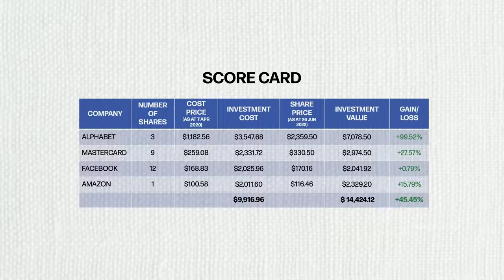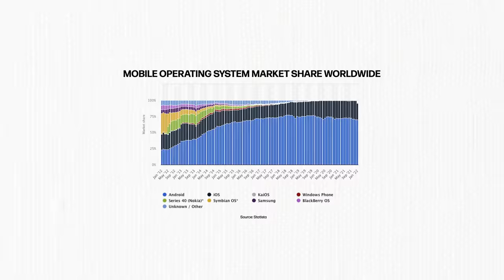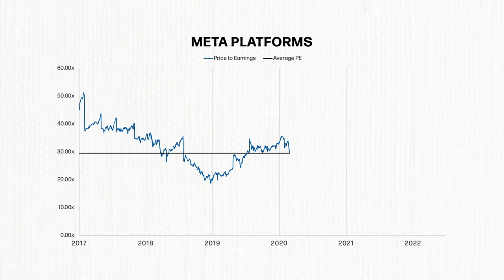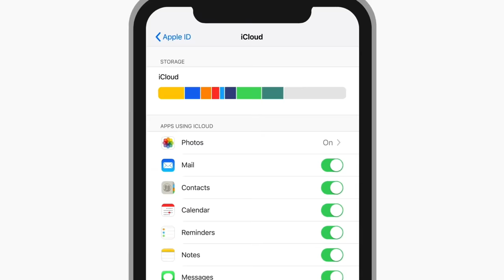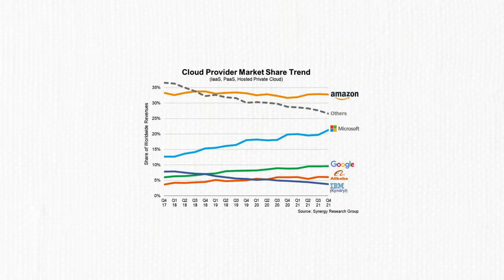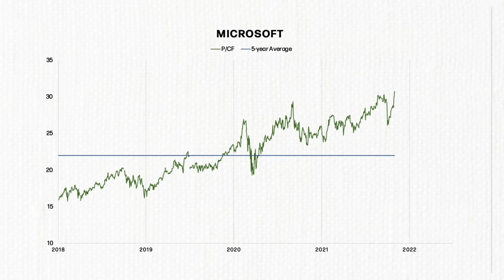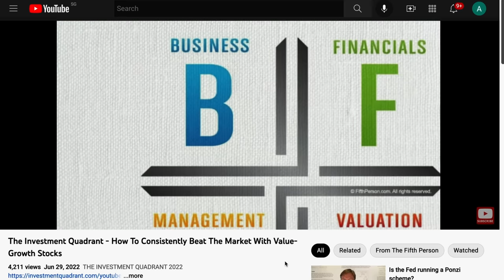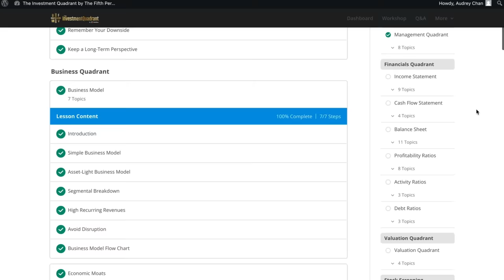Is It Time To Buy MAMAA Stocks?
THE INVESTMENT QUADRANT 2022